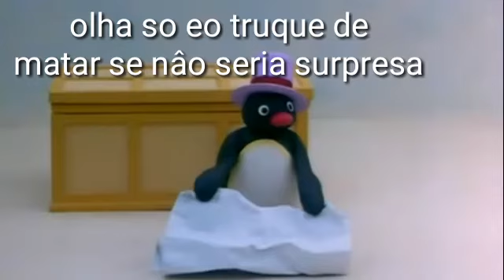ZOEIRA DO PINGU youtube pop brasil da magica LOL